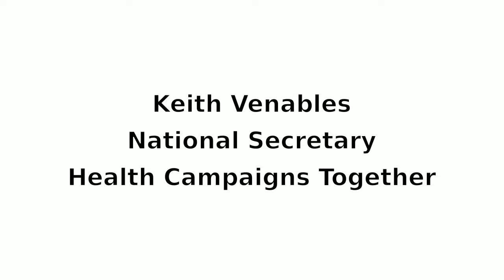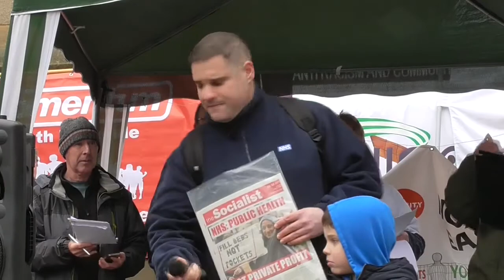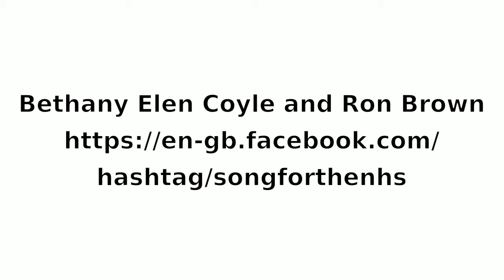North East March and Rally for the NHS Rally -10th March 2018 - The Rally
North East March and Rally for the NHS March - 10th March 2018 - Rally at the Monument, Newcastle upon Tyne.

People from the North East join forces with health campaign groups, local organisations, unions, political groups, politicians, musicians and actors.

A CLEAR MESSAGE TO NORTH EAST CCG'S and NHSE:
WE STAND FOR:
- a cash injection to restore the NHS budget, commitment to increased funding each year, and an end to the cap on NHS pay
- abandonment of any plans for further cuts or cash driven closures of NHS hospitals and services
- a halt to the imposition of “new models of care” and “accountable care”
- repeal of the 2012 Health & Social Care Act and reinstatement of the NHS as a public service, publicly accountable, publicly owned and publicly funded

Speakers:
Keith Venables, national secretary, Health Campaigns Together
Emma Lewell-Buck MP (South Shields)
Actors Stephen Tompkinson and Denis Lawson
Clare Williams, Unison Northern Regional Secretary
Sarah Carpenter, Unite Health Branch national officer
Michael Appleby, Chair of the Royal College of Nursing Northern Regional Board
Geoff Abbott, Stand Up To Racism NE
Gail Ward, Disabled People Against Cuts - read out by John Whalley
Dr Nigel Speight, KONP Durham
Roger Nettleship, Save South Tyneside Hospital Campaign
William Jarrett, Save North Tyneside NHS
Emma Brittain, North East People's Assembly
David McKechnie, Save Rothbury Hospital Campaign
Dr Pam Wortley, KONP Sunderland and District
Jon Bryan, UCU national support officer
Rachael Sage, Keep Our NHS Public North East
Chi Onwurah MP (Newcastle North)

Fantastic music from:
Blyth Valley Samba
DrumDin
Bethany Elen Coyle and Ron Brown

...and many thanks to Andy Parkes for this superb video

To join in with the Campaign, please go for more info.